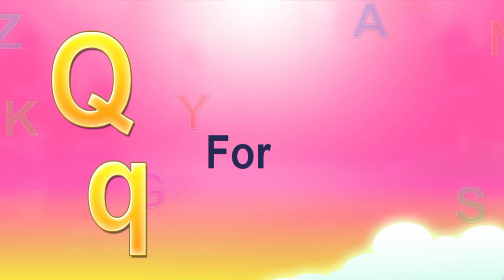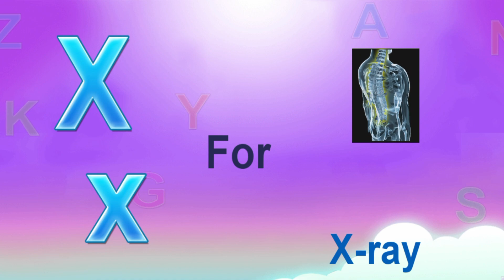Phonics Song | Alphabets Sound For Babies | Nursery Rhymes and Songs For Children | Learning Videos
यदि आप माता-पिता का नाम रोशन करना चाहते हैं, तो अच्छे से पढ़ाई करो,और यह बात मत सोचना कि सफलता कभी नहीं मिलेगी, मेहनत करो बच्चों सफलता एक दिन कदम चूमेगी,🙏👉कोई भी सफलता एक रात में नहीं मिलती है,ना जाने उसके लिए कितने वर्षों की कडी़ मेहनत होती है,🙏👉🙏👉Sneha Teach 👈

also answer some other qustion

varmala
rhymes
kids
kids poem
अ से अनार
hindi rhymes
hindi nursery rhymes
hindi kavita
hindi poem
A to z alphabet
abcdefg
alphabet
Hindi swar
a se anar aa se aam
kkhg
हिन्दीस्वर
हिन्दीवर्णमाला
ইংরেজি বর্ণমালা শিখি
English Alphabet song in Bengali_English Alphabet for Kids
Learn ABC Alphabets & Bangla Alphabets for kids
ইংরেজি বানান শিক্ষা
ইংরেজি উচ্চারণ করার নিয়ম